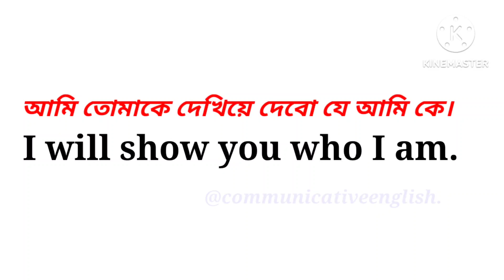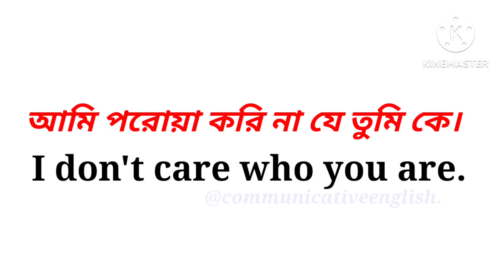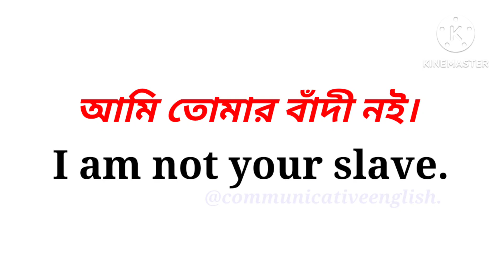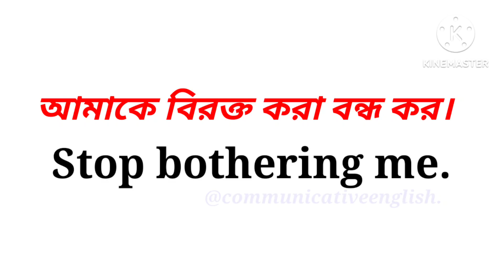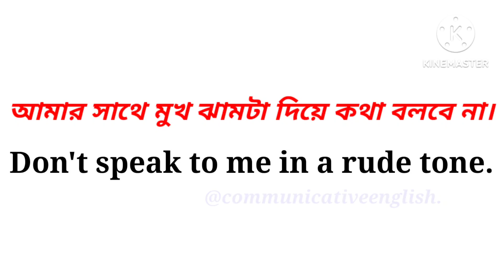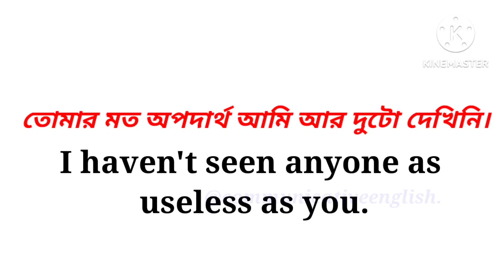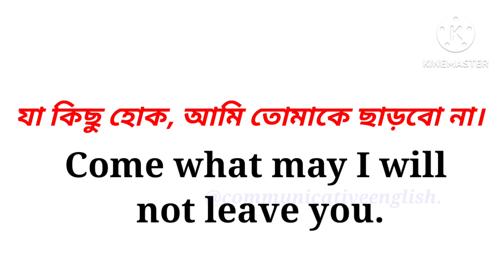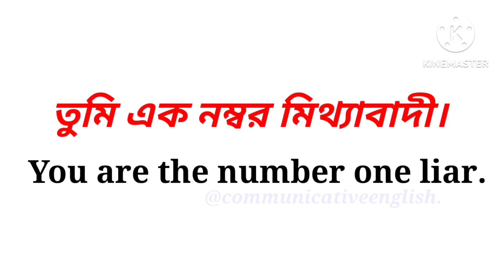Anger Related Sentences part - 2 l Bangla to English translation l Communicative English